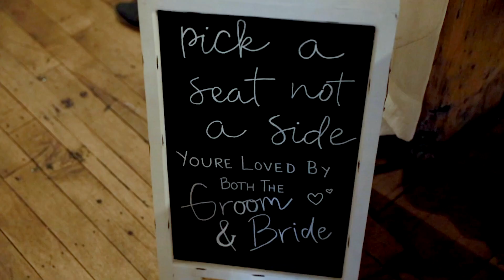The Maschmeiers | A Beautiful Wedding In Downtown Omaha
Check out The Maschmeier's wedding film! We got to help them document the biggest day of their lives, and it was amazing!